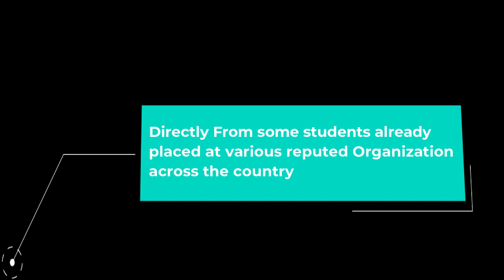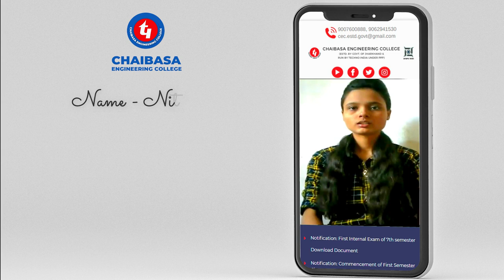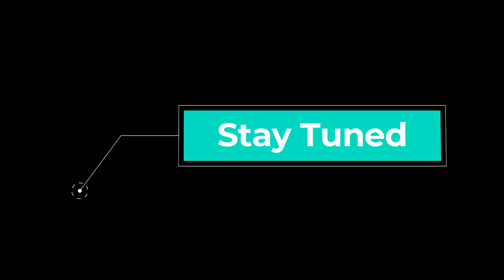Chaibasa Engineering College// Placement 2021//COVID-19_recruitment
From the desk of Training & Pl. Cell of Chaibasa Engineering College. This video represents the passout students of 2021 who got placed in different companies.